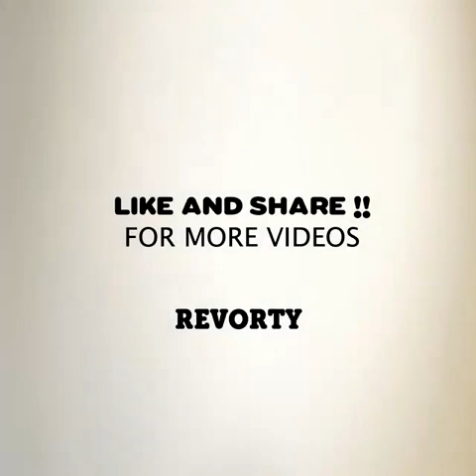Can you do this o Source | THIS MAN IS GENIUS